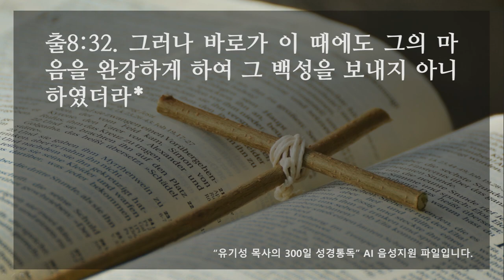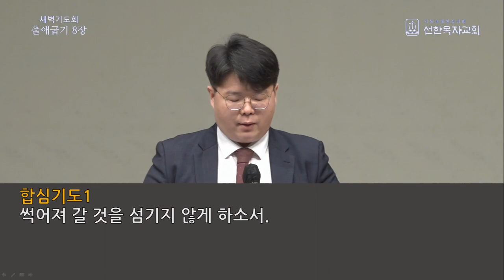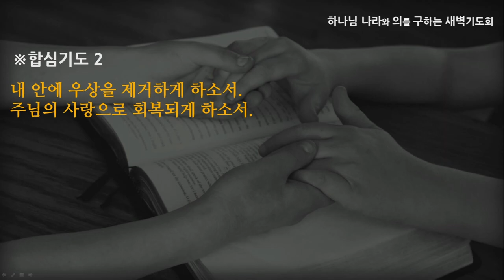[선한목자교회] 새벽기도 2022년 04월 20일 | 우상을 제거하라 - 신나단 목사 [출애굽기 8:1-32]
우상을 제거하라 - 신나단 목사 [출애굽기 8:1-32]